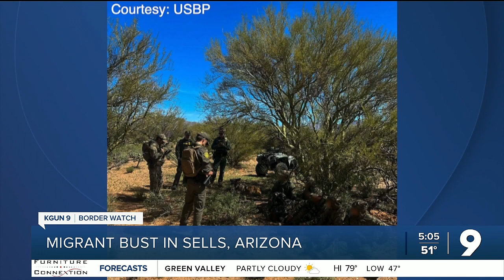Border Stories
An update on recent border news